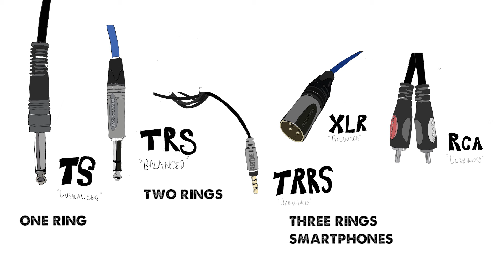Stop Motion: Cables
Confused by Audio Cables & Connections? I've been there.I still get turned around by balanced and unbalance and line level, mic level.
askmikemurphy if you need help with anything.

1 Ring= TS (Tip-Sleeve)
'Mono' Plug
Unbalanced

2 Ring= TRS (Tip-Ring-Sleeve)
'Stereo' Plug
Balanced

3 Ring= TRRS (Tip-Ring-Ring-Sleeve)
For Smartphones & Tablets
Unbalanced